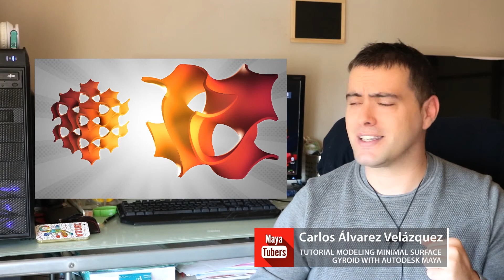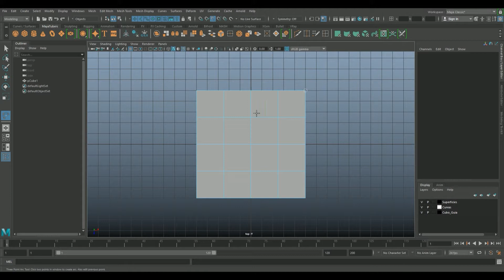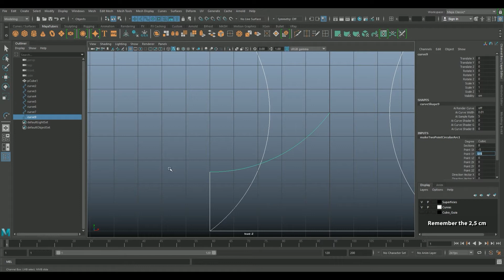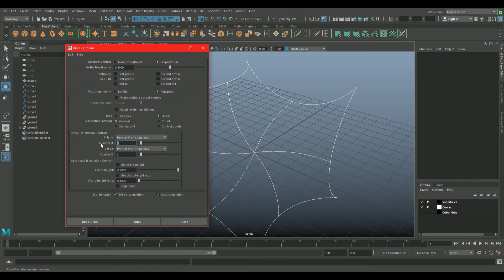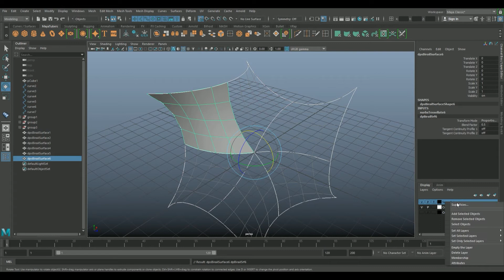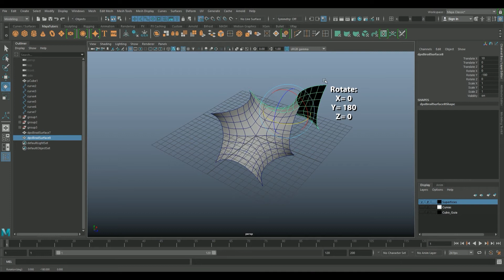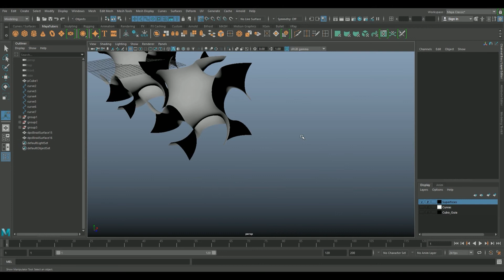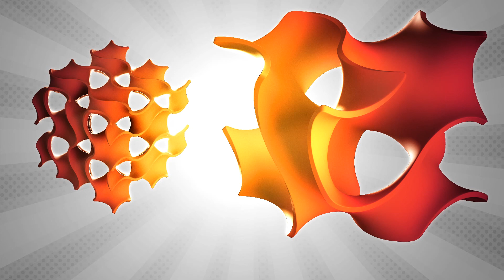Modelar Gyroid ~ Giroide Superficie Minima en Autodesk Maya - 3D Maths Complex Surface - MayaTubers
Tutorial de modelado 3d o cómo modelar en 3D la superficie mínima Giroide, (Gyroid) en Autodesk Maya, Birail 2 y Modelar con Curvas en Maya, modelado matemático complejo maya y render en VRay ! VRay for Maya - MayaTubers. ⭐Subtitles English⭐ ↓ ↓+INFO↓ ↓

Giroide fue descubierto por Alan Schoen en 1970. Dicha superficie se puede aproximar por la siguiente ecuación:
cos(x)sin(y) + cos(y)sin(z) + cos(z)sin(x) = 0

♥ Saludo especial a, Gustabo Adolfo Rada Marín ♥

Programas: Autodesk Maya y Vray. Renderizar con V-Ray nunca fue tan sencillo.

♥ Agradecimientos a mi nuevos suscriptores y los fiéles!! Gracias por el apoyo !! ♥

Herramientas específicas usadas en este tutorial:
Poly Cube, Curve Arc 2 points and 3 points, Birail 2 tool, extrude, duplicate, combine, merge, smooth, reverse, face normals y más las herramientas básicas.

Y Recuerda si el canal esta abierto aun que hayan pasado 20 años de la publicación del video, si me preguntas te contestaré en 24h !!!

♡ Micrófono Condensador de Solapa o clip / FoneStar FCM-410 ♡
♡ Micrófono Condensador USB / Blue Yeti ♡

Salu2 MayaTubers !!!